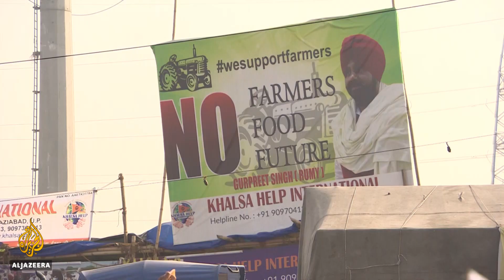India farmers 'to continue protesting' after agriculture laws stayed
India’s Supreme Court has suspended the controversial agriculture laws which hundreds of thousands of farmers have been protesting against for weeks. The farmers want the government to repeal the laws, which they say will deregulate the sector and leave them at the mercy of large corporations.

Al Jazeera's Elizabeth Puranam reports from Ghazipur.